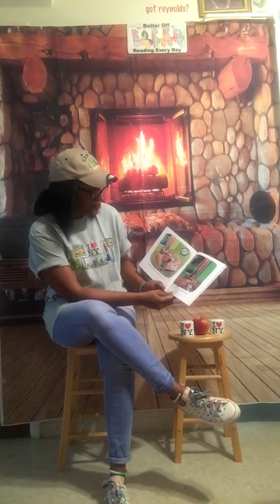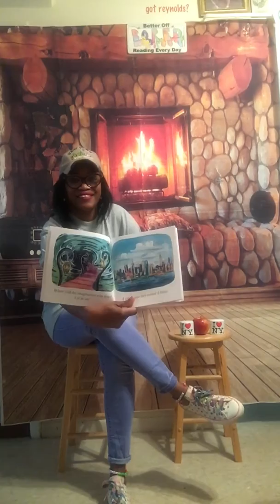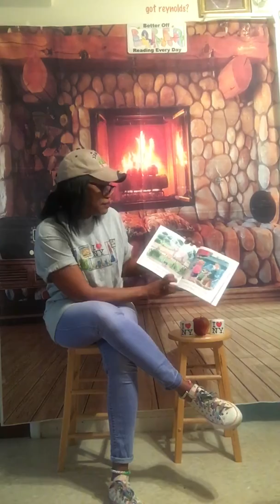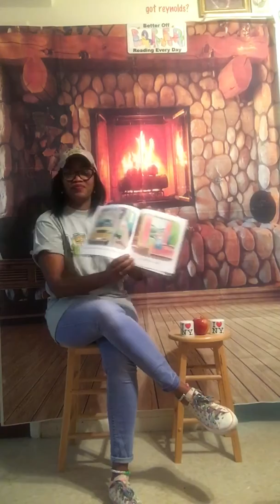Reading of: “A Dream come Drew”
A boys dream of The  Big Apple